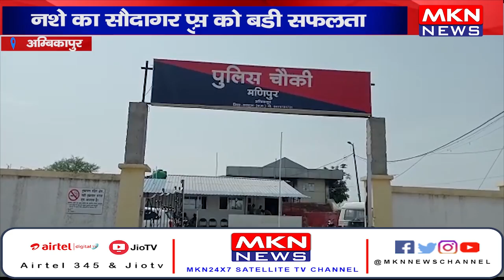अम्बिकापुर - नशे का सौदागर पुलिस की गिरफ्त में।